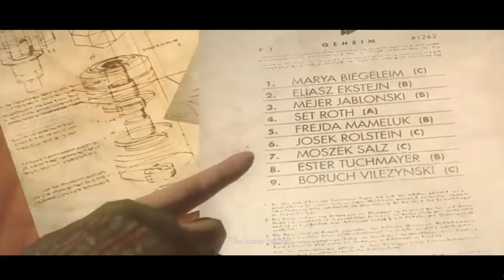Пересказ событий игры Wolfenstein: The New Order